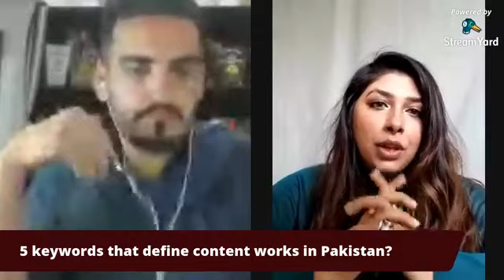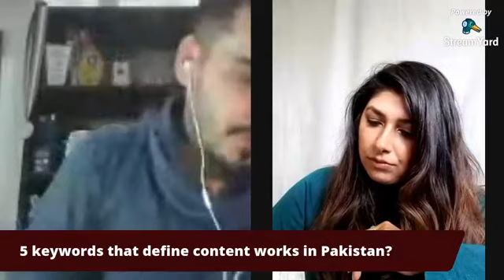Lets meet Maha Makhdum!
Super excited to meet with Maha Makhdum. 😍💥

Maha Makhdum left UK & worked for 5 years in Pakistan in media Industry, hosted  Pakistan's only morning show in English 'World This Morning', on PTV world catered for both a national and international audience, where she highlighted & provided awarness on different social issues, shown us beautiful colors of different cultures, introduced us to Art & artists, music & musicians, poets & poetry!

She has globally represented the positive and talented side of  Pakistan!

Similarly, Maha gave us the opportunity to know about our favorite personalities & people from different walks of life and professions by interviewing them in morning show by the name of 'World this morning'.

Academically, Maha holds a BSc in Psychology and MA in Global Affairs. She Is a social activist and analyst working on all, but focusing on Women's issues.

Currently, she is working as producer & content developer and helping the media industry with her excellence of many years.